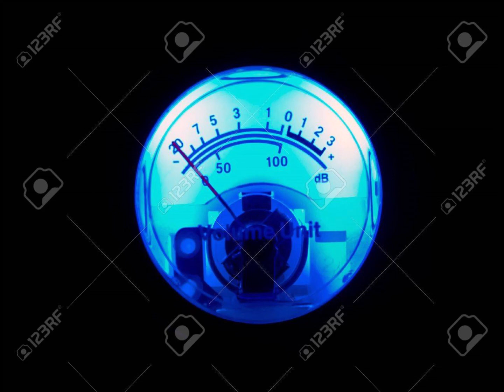YOUniverse & Vouiz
YOUniverse - Ride
Vouiz - Sunday's Line